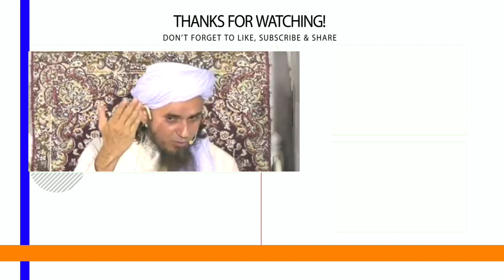Mujh Par Logo Ke Tanz | Mufti Tariq Masood | Islamic Views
مجھ پر لوگوں کے طنز

Official Channel Link.
آفیشل چینل لنک.

JAZAKALLAHU Khaira...
جزاک اللّہ خیرا.